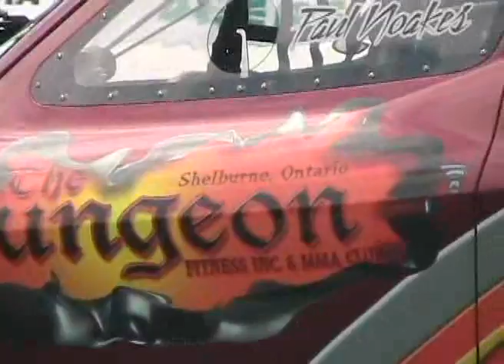Grandbend Motorplex,Mopar IHRA Nitro Jam Nationals, July 2010 Part 18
Grandbend Motorplex,Mopar IHRA Nitro Jam Nationals, July 2010 "Paul Noakes"